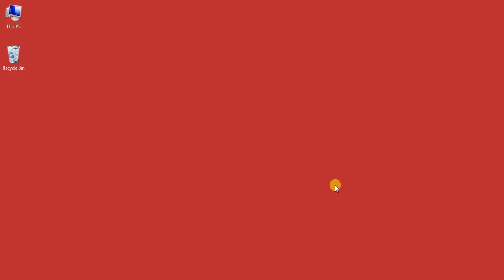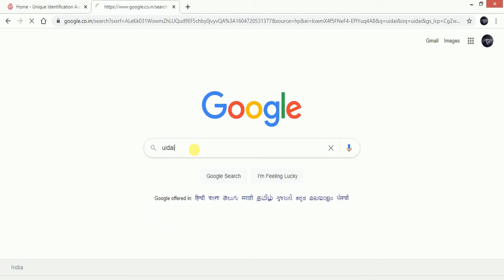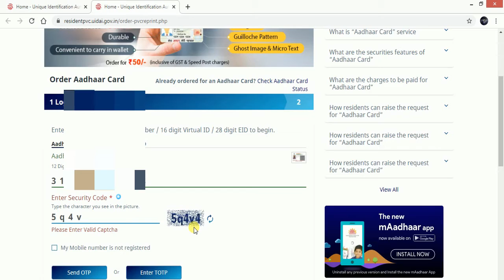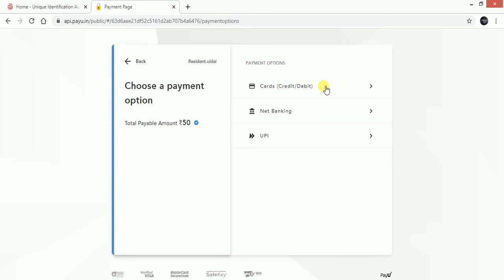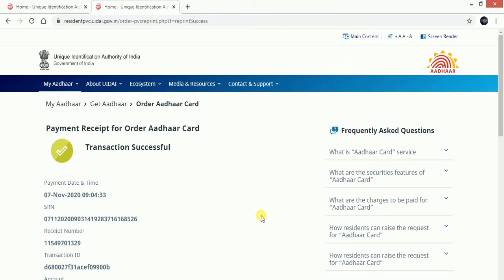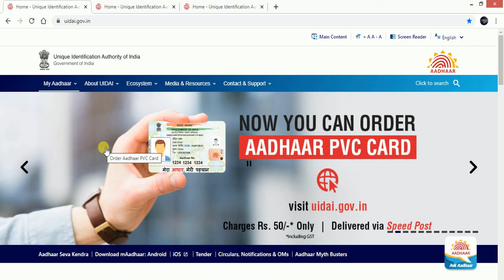UIDAI ।। Aadhaar PVC ।। How to Apply for Aadhaar PVC ।। by Learn to Help.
এই ভিডিওটিতে দেখানো হয়েছে  খুব  সহজে   কি ভাবে Aadhaar PVC Card  আবেদন করতে হবে। এখানে প্রতিটি steps কে গুরুত্ব সহকারে দেখানো হয়েছে সকলের সুবিধার জন্য।তাই  ভিডিওটিকে skip না করে পুরো দেখার অনুরোধ রইলো।